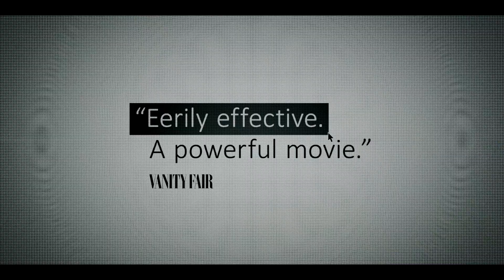THE ASSISTANT trailer NL ondertiteld